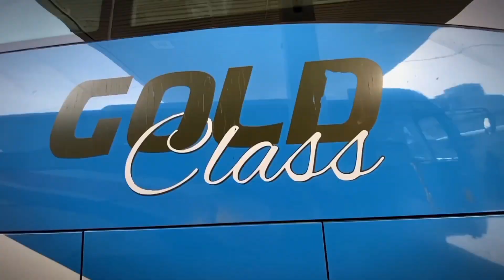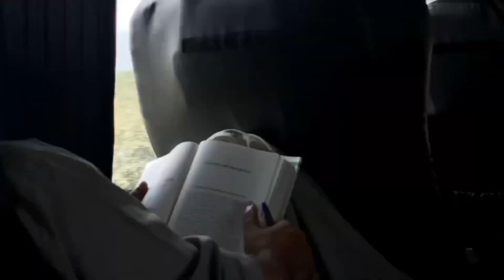Unexpected Trip to Islamabad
Assalam o Alaikum guys and welcome back to another vlog. So I had a sudden visit to Islamabad.